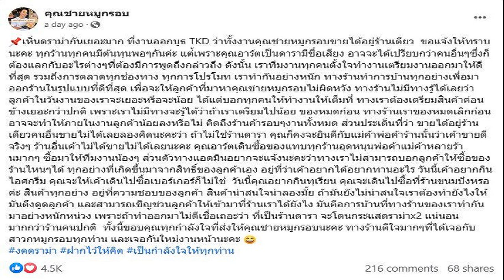พิธา เปิดใจหลังคุย อิ๊ง ยังไร้ข้อสรุป ขอฟังอย่างมีวุฒิภาวะปมโหวตนายกฯ ให้เพื่อไทย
พิธา เปิดใจหลังคุย อิ๊ง ยังไร้ข้อสรุป ขอฟังอย่างมีวุฒิภาวะปมโหวตนายกฯ ให้เพื่อไทย โดยยังไม่มีแผนต่อ คงต้องสื่อสารกันเรื่อยๆ

เมื่อวันที่ 9 ส.ค. 2566 ที่พรรคเพื่อไทย (พท.) นำโดย นพ.ชลน่าน ศรีแก้ว หัวหน้าพรรค นายภูมิธรรม เวชยชัย รองหัวหน้าพรรค นายประเสริฐ จันทรรวงทอง เลขาธิการพรรค นายสุริยะ จึงรุ่งเรืองกิจ สส.บัญชีรายชื่อ และ น.ส.แพทองธาร ชินวัตร แคนดิเดตนายกฯ ร่วมเดินจากอาคารโอเอไอ ทาวเวอร์ ที่ทำการพรรคเพื่อไทย ไปยังตึกไทยซัมมิท เพื่อเข้าเจรจากับพรรคก้าวไกล (ก.ก.) คาดหารือถึงแนวทางการขอเสียงสนับสนุนโหวตเลือกนายกฯ เพื่อฝ่าวิกฤตประเทศ โดยใช้เวลาพูดคุยประมาณ 1 ช.ม.
น.ส.แพทองธาร กล่าวภายหลังการพูดคุยว่า วันนี้ได้พูดคุยและรับฟังความเห็นของทั้งเพื่อไทยและก้าวไกล ซึ่งความจริงมาพูดคุยกันมากกว่าว่า ตอนนี้เราอยู่ในสถานการณ์ไหน เพื่อทำความเข้าใจกัน ส่วนเรื่องของคำตอบ อยากให้รออีกนิด วันนี้ยังไม่พร้อมให้คำตอบใดๆ
น.ส.แพทองธาร กล่าวว่า ที่ผ่านมาในการพูดคุยของ 2 พรรคจะพูดคุยกันเสมอกัน แม้กองเชียร์จะทะเลาะกัน แต่เราทั้ง 2 พรรคไม่เคยทะเลาะกัน โดยคุยกันด้วยเหตุและผล วันนี้ไม่ได้มีอะไรมาก

เมื่อถามว่าการหารือแฮปปี้ทั้ง 2 ฝ่ายหรือไม่ น.ส.แพทองธาร กล่าวว่า ที่คุยกันเราทราบถึงเงื่อนไขในการตั้งรัฐบาล เพื่อไทยมีความตั้งใจจะทำให้สำเร็จ ทั้งเสียงจาก สส.และสว. โดยเพื่อไทยหาเสียงเลือกตั้งแบบเลนด์สไลด์ เพื่อให้ทุกอย่างเป็นระบบเหมือนเดิม แต่เมื่อเพื่อไทยทำไม่สำเร็จในการเลือกตั้งและก้าวไกลมาเป็นอันดับ 1 ก่อนก้าวไกลจะส่งไม้ต่อมาให้เพื่อไทย สิ่งที่ทำตอนนี้ไม่ใช่เกมการเมือง แต่เรากำลังฟอร์มรัฐบาลที่แข็งแรงให้ได้ เพื่อแก้ไขปัญหาให้ประชาชน และมีสิ่งที่สำคัญรออยู่มากมาย ยังมีประเทศและประชาชนที่เดือดร้อน เศรษฐกิจภาพใหญ่ให้ไปต่อ โดยเป็นสิ่งที่เพื่อไทยโฟกัสมากที่สุด และพยายามจัดตั้งรัฐบาลของประชาชนให้แข็งแกร่ง
เมื่อถามว่านายพิธา ลิ้มเจริญรัตน์ หัวหน้าพรรคก้าวไกล ได้ฝากอะไรหรือไม่ น.ส.แพทองธาร กล่าวว่า เท่าที่เจอกันก็รับฟังและมีความเข้าใจกันหลายจุด ส่วนเรื่องความสัมพันธ์ เราไม่มีปัญหากัน ตอนนี้เราทำงานและคุยแบบผู้ใหญ่ เพื่อให้ประเทศไปต่อ

ด้านนายพิธา กล่าวว่า การพูดคุยได้รับฟังซึ่งกันและกัน แต่คงต้องสื่อสารกันเรื่อยๆ ยังไม่มีผลสรุปอะไร โดยรับฟังกันอย่างมืออาชีพ ส่วนจะโหวตนายกฯ ให้เพื่อไทยหรือไม่นั้น วันนี้ขอฟังอย่างมีวุฒิภาวะและตั้งใจก่อน โดยยังไม่มีแผนต่อ